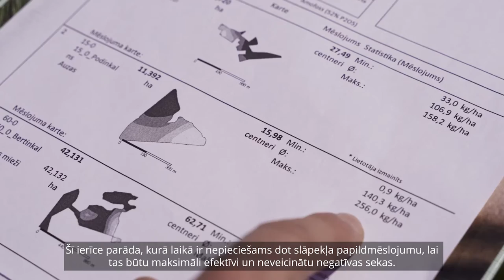MISIJA AGRONOMS #2 Augu monitorings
Kampaņu "Misija Agronoms" pēc Valsts augu aizsardzības dienesta pasūtījuma realizē komunikācijas aģentūra A.W.Olsen & Partners. Mērķis ir skaidrot augu aizsardzības un augu aizsardzības līdzekļu (AAL) lietošanas pamatus, radot izpratni par AAL ietekmi uz vidi, vairot zināšanas par augu aizsardzības pasākumiem un AAL pamatotu un atbildīgu lietošanu.

Pilsētnieks Matīss ir gatavs doties īpašajā misijā! Piebiedrojieties viņam!